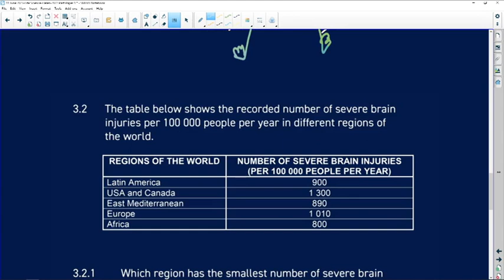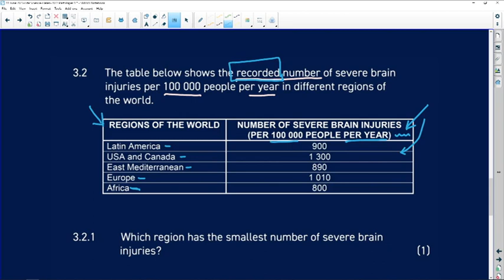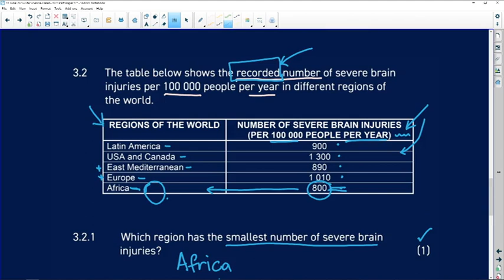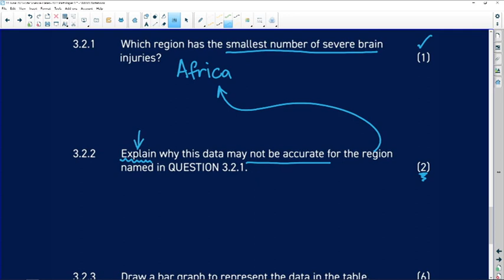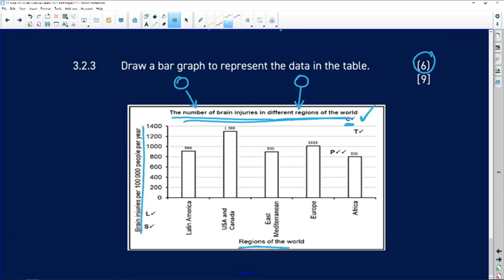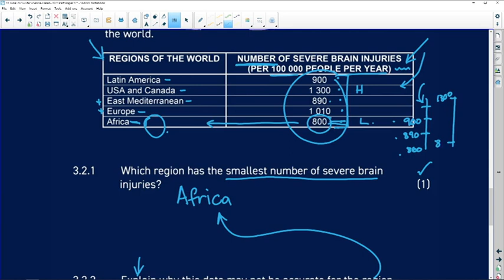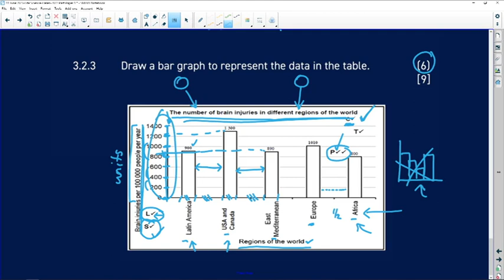Past Papers 2022: Life Science: Paper 1: Question 3.2